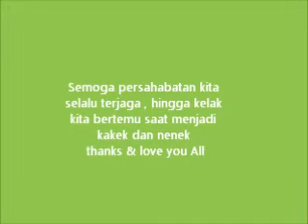SPK YARSI MEMORY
Teman , sahabat SPK Yarsi 1992